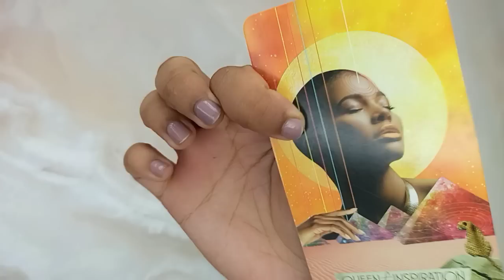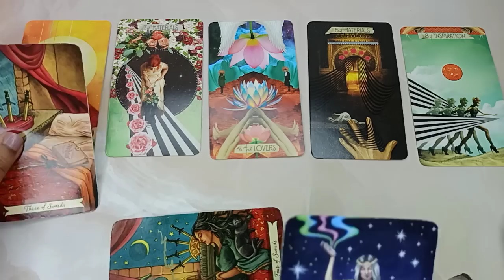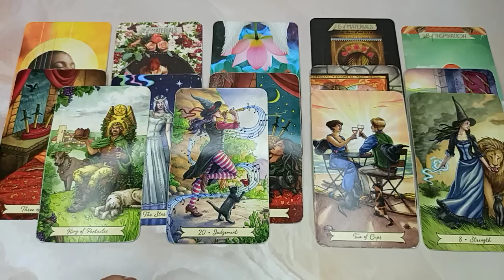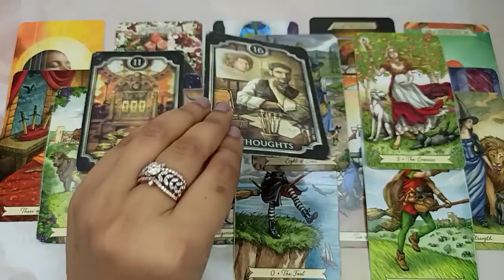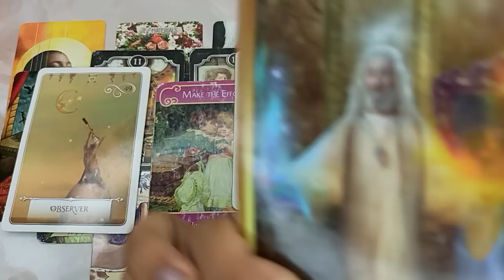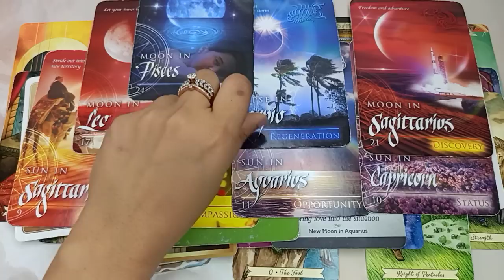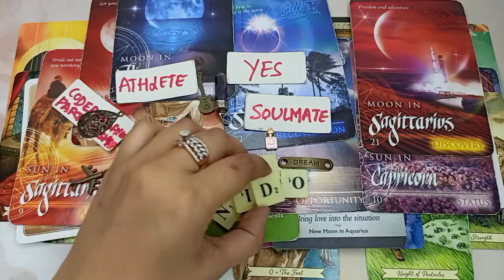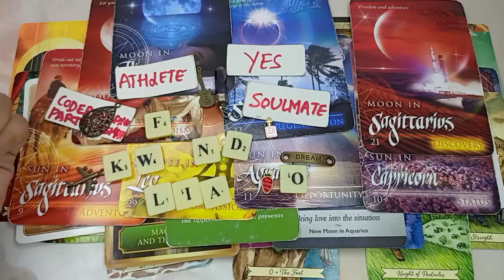SCORPIO "THE BIGGEST CHANGE IN YOUR LIFE IS COMING😱💯 YOU WILL THANK ME AFTER THIS😭 EXCITING DATE 🍻💖🥳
✨ CLAIM 🥂